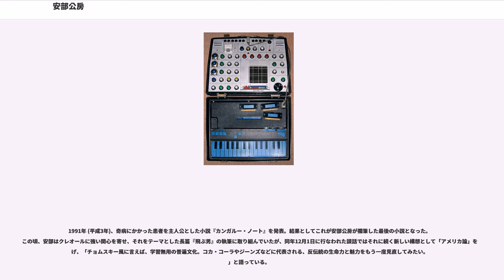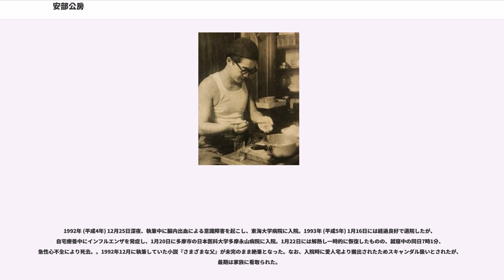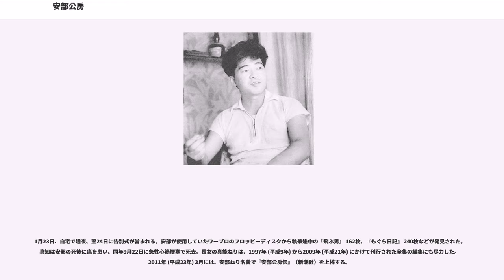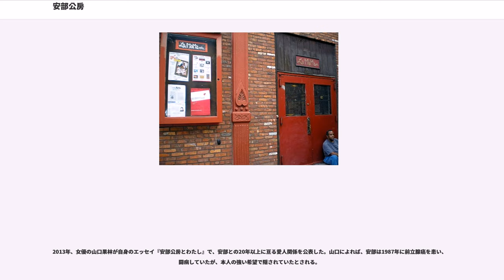安部公房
安部 公房 (あべ こうぼう、1924年 (大正13年) 3月7日 - 1993年 (平成5年) 1月22日) は、日本の小説家、劇作家、演出家。本名は安部公房 (あべ きみふさ)。

東京府で生まれ、満洲で少年期を過ごす。高校時代からリルケとハイデッガーに傾倒していたが、戦後の復興期にさまざまな芸術運動に積極的に参加し、ルポルタージュの方法を身につけるなど作品の幅を広げ、三島由紀夫らとともに第二次戦後派の作家とされた。作品は海外でも高く評価され、世界30数か国で翻訳出版されている。

主要作品は、小説に『壁 - S・カルマ氏の犯罪』 (芥川賞受賞)、『砂の女』 (読売文学賞受賞)、『他人の顔』、『燃えつきた地図』、『箱男』、『密会』など、戯曲に『友達』、『榎本武揚』、『棒になった男』、『幽霊はここにいる』などがある。演劇集団「安部公房スタジオ」を立ちあげて俳優の養成にとりくみ、自身の演出による舞台でも国際的な評価を受けた。晩年はノーベル文学賞の有力候補と目された。

北海道開拓民の両親をもつ安部浅吉と井村よりみの二男二女の長男として、1924年 (大正13年) 3月7日、東京府北豊島郡滝野川町 (現・東京都北区西ヶ原) に生まれる。 本籍地は北海道上川郡東鷹栖町 （現・旭川市)。1923年 (大正12年)、満洲医科大学 (現・中国医科大学) の医師であった浅吉は勤務先の奉天市から一時出向していた東京でよりみと結婚。翌年、よりみは公房を妊娠中に唯一の小説『スフィンクスは笑う』 (異端社)を上梓するが、以後は一切の筆を折った。

1925年 (大正14年)、生後8ヵ月の安部公房は家族と共に満洲に渡り、奉天の日本人地区で幼少期を過ごした。小学校での実験的な英才教育、「五族協和」の理念は、後に安部の作品や思想へ大きな影響を及ぼした。1937年 (昭和12年) 4月、旧制奉天第二中学校に入学。奉天の実家にあった新潮社の世界文学全集や第一書房の近代劇全集などを読み、とくにエドガー・アラン・ポーの作品に感銘を受ける。1940年 (昭和15年)、中学校を4年で飛び級して卒業。日本に帰国し旧制成城高等学校 (現・成城大学) 理科乙類に入学。ドイツ語教師・阿部六郎 (阿部次郎の実弟) からの影響で戯曲や実存主義文学を耽読する。在学中、高木貞治の『解析概論』を愛読し、成城始まって以来の数学の天才と称された。

同年冬に、軍事教練の影響で風邪をこじらせ肺浸潤を発症。一時休学し、奉天の実家に帰り療養。恢復を待って1942年 (昭和17年) 4月に復学。同年12月9日、エッセイ『問題下降に依る肯定の批判』を書き、翌年2月に発行された高校の校友会誌「城」の第40号に掲載される。これが安部の活字化された最初の作品となった。

1943年 (昭和18年) 3月、戦時下のため繰上げ卒業。この頃、安部の初の小説とされる『(霊媒の話より) 題未定』を書く。同年10月、東京帝国大学医学部医学科に入学。1944年、文科系学生の徴兵猶予が取り消されて次々と戦場へ学徒出陣していく中、「次は理科系が徴兵される番だ」という想いと「敗戦が近い」という噂から家族の安否を気遣い、同年末に大学に無断で満洲に帰るが、友人が代返をして取り繕ってくれていた。1945年 (昭和20年)、奉天で開業医をしていた父の手伝いをしていた頃に召集令状が届くが、入営前に8月15日の終戦を迎えた。同年冬、発疹チフスが大流行して、診療にあたっていた父が感染して死亡する。

1946年 (昭和21年)、敗戦のために家を追われ、奉天市内を転々としながらサイダー製造などで生活費を得る。同年の暮れに引き揚げ船にて帰国。北海道の祖父母宅へ家族を送りとどけたのち帰京する。以後、安部は中国を再訪することはなく、小説家としても満洲における体験を書くことはなかった。

1947年 (昭和22年) 3月、女子美術専門学校 (現・女子美術大学) の学生で日本画を専攻していた山田真知子 (後年、安部真知名義で安部の著書の装幀や芝居の舞台美術を手掛ける) と結婚し、それまで真知子が住んでいたアパートで同居生活を始める。同年、安部は満洲からの引き揚げ体験のイメージに基づく『無名詩集』を、謄写版印刷により自費出版する。ライナー・マリア・リルケやマルティン・ハイデッガーの影響を受けたこ...